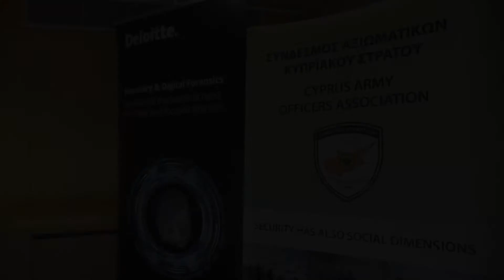Cybersecurity and Protection of Critical Infrastructures event with CAOA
Deloitte in cooperation with the Cyprus Army Officers Association (CAOA), organised a 'Cyber security and Protection of Critical Infrastructures' seminar on 25 October 2017, in Nicosia. The attendees had the opportunity to be informed on topics such as cyberwarfare, protection of critical infrastructure, protection from cyber attacks including attacks on SCADA systems and more.